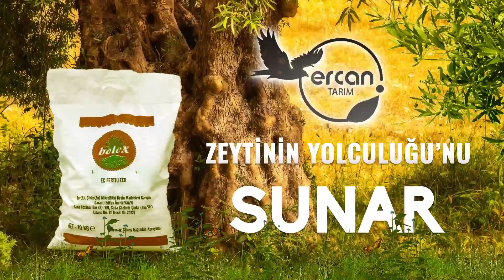ZEYTİNİN YOLCULUĞU | İZNİK BÖLGESİNDE ZEYTİN YETİŞTİRİCİLİĞİ